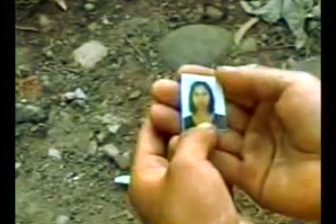Nakaq Película cutre peruana de terror.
Terrible! XD